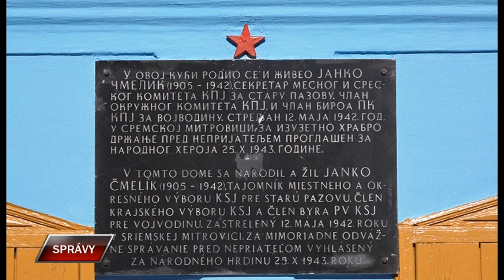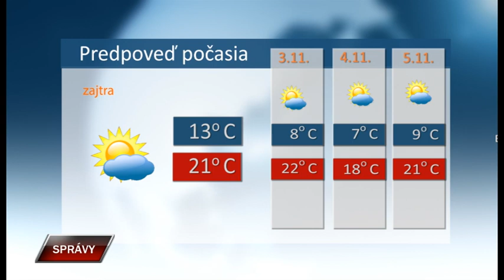Spravy 1 11 2023